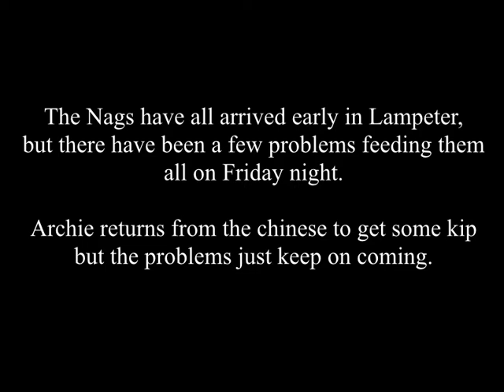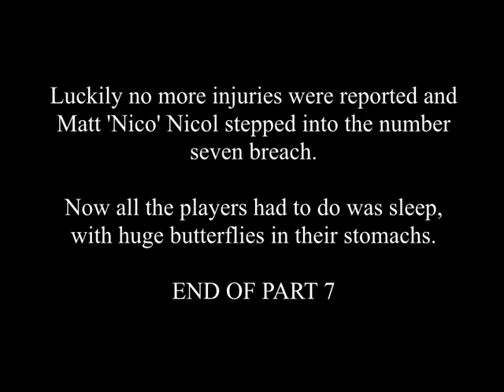Part 7 Nags Injuries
The penultimate part of this gripping series. Its the night before the game and everyone is hoping for a peaceful night, but problems just keep on coming.